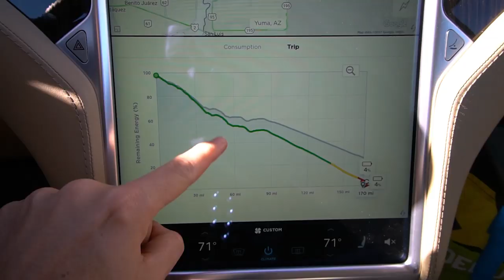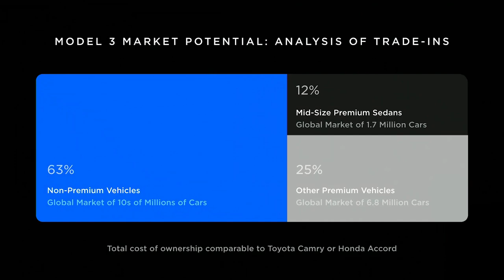Elon Musk on Tesla Truck and Tesla Sales in 2019 Shareholders Meeting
Elon Musk recently gave some new details on Tesla sales and the upcoming Tesla truck.

Interested in a Data Career?

Ready to go Solar?

// Tesla, Inc. (wikipedia)
Tesla, Inc. (formerly Tesla Motors, Inc.) is an American automotive and energy company based in Palo Alto, California.[7] The company specializes in electric car manufacturing and, through its SolarCity subsidiary, solar panel manufacturing. It operates multiple production and assembly plants, notably Gigafactory 1[8] near Reno, Nevada, and its main vehicle manufacturing facility at Tesla Factory[9] in Fremont, California. As of March 2019, Tesla sells the Model S,[10] Model X,[11] and Model 3 automobiles.[12] It is accepting reservations for the Model Y,[13] Roadster (2020),[14] and Semi[15] vehicles. Tesla also sells Powerwall[16] and Powerpack[17] batteries, solar panels,[18] solar roof tiles,[19] and some related products.

Tesla was founded in July 2003, by engineers Martin Eberhard and Marc Tarpenning, under the name Tesla Motors. The company's name is a tribute to engineer Nikola Tesla. In early Series A funding, Tesla Motors was joined by Elon Musk, J. B. Straubel and Ian Wright, all of whom are retroactively allowed to call themselves co-founders of the company. Musk, who formerly served as chairman and is the current chief executive officer, said that he envisioned Tesla Motors as a technology company and independent automaker, aimed at eventually offering electric cars at prices affordable to the average consumer. Tesla Motors shortened its name to Tesla in February 2017.

After 10 years in the market, Tesla ranked as the world's best selling plug-in passenger car manufacturer in 2018, both as a brand and by automotive group, with 245,240 units delivered and a market share of 12% of the plug-in segment sales.[20][21][22] Tesla vehicle sales in the U.S. increased by 280% from 48,000 in 2017 to 182,400 in 2018,[23] and globally were up by 138% from 2017.[24]